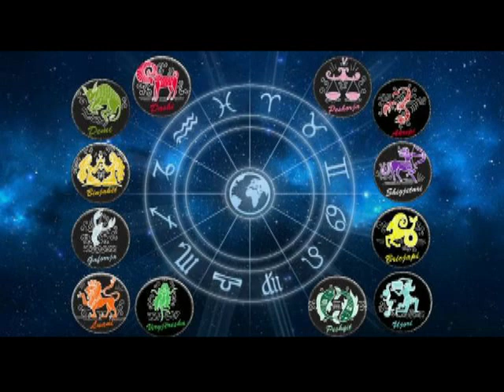Horoskopi ditor, e diel 24 shkurt 2019